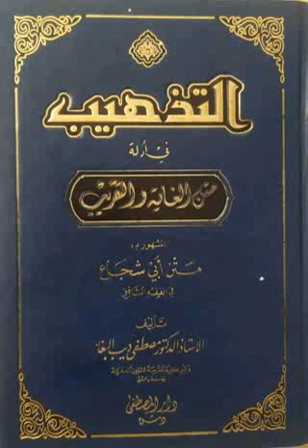شرحی فتح القریب ٢٠ م سەربەست جەباری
ئەم کتێبە تایبەتە بە  مذهبی ئیمامی شافیعی